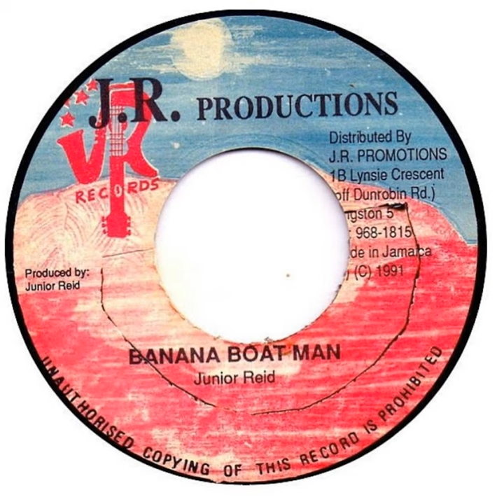Banana Boat Man (Dub Version)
Banana Boat Man (Dub Version) · J.R. Productions